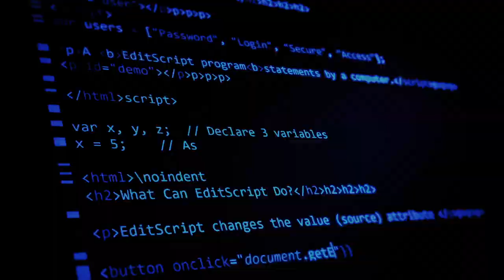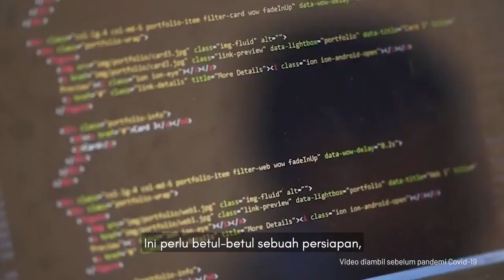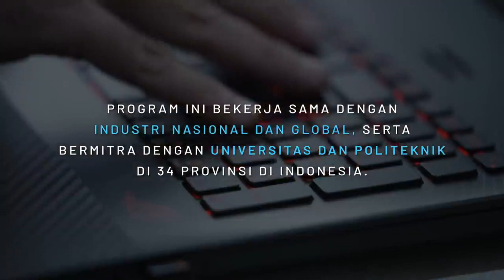JADI JAGOAN DIGITAL - DIGITAL TALENT SCHOLARSHIP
Digital Talent Scholarship merupakan program Pengembangan Sumber Daya Manusia yang diselenggarakan oleh Badan Penelitian dan Pengembangan SDM Kementerian Komunikasi dan Informatika.

Program Digital Talent Scholarship memberikan beasiswa pelatihan intensif dalam bidang Teknologi Informasi dan Komunikasi secara GRATIS bagi seluruh warga negara Indonesia.

Info lebih lanjut terkait program Digital Talent Scholarship Dapat diakses melalui dan dapatkan update pelatihan-pelatihan terbaru setiap hari, minggu dan bulan.

Share dan Like video ini bila bermanfaat, dan bila ada pertanyaan, masukan, kritik ataupun saran, bisa dicantumkan pada kolom komentar.